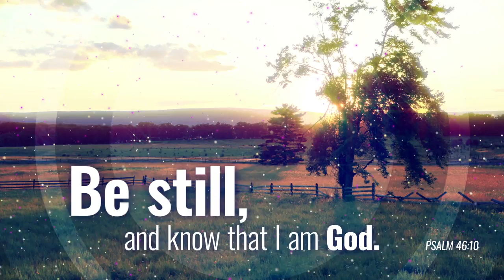Be Still and Know